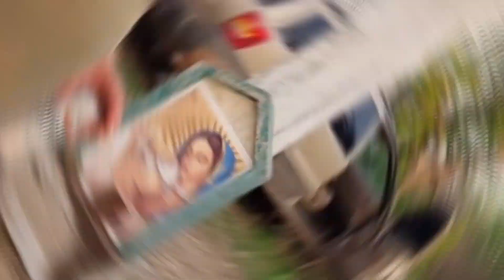nos fuimos de ruta en las cherokes